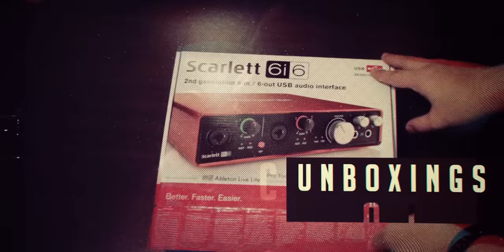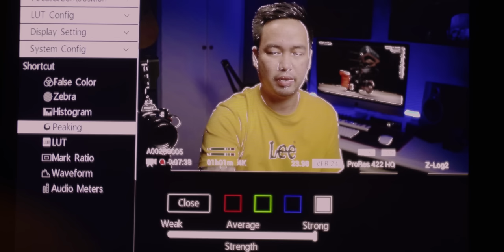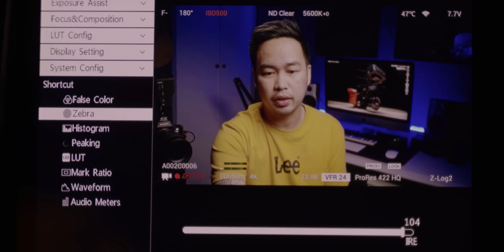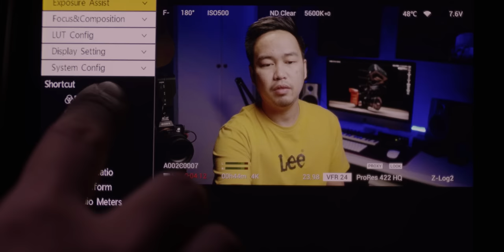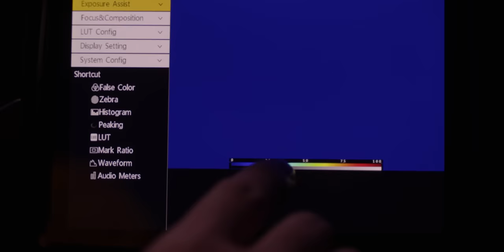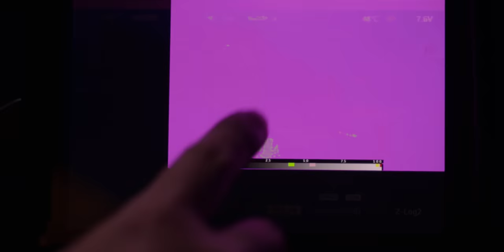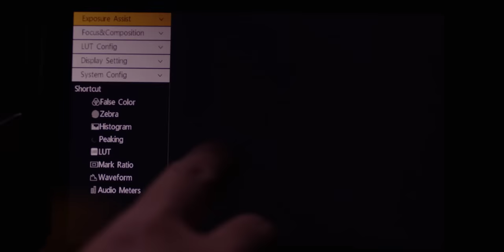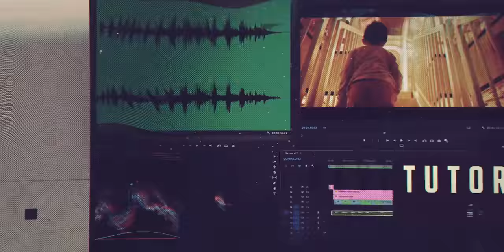Filmmaking Basics Part 11 | Focus Peaking | Zebra | False Color feat. Desview R7s